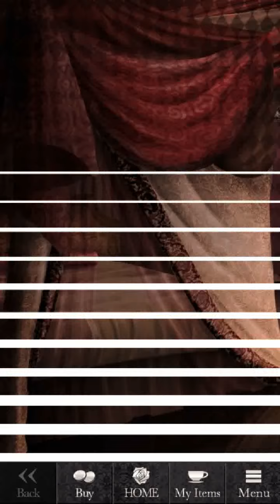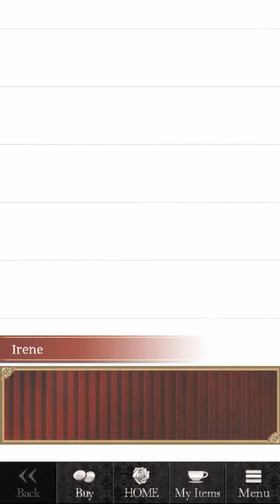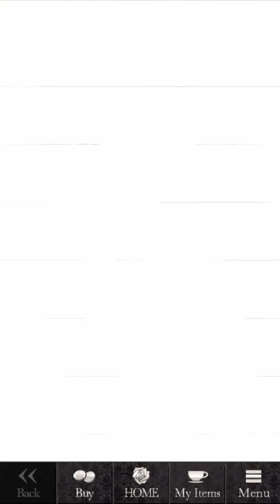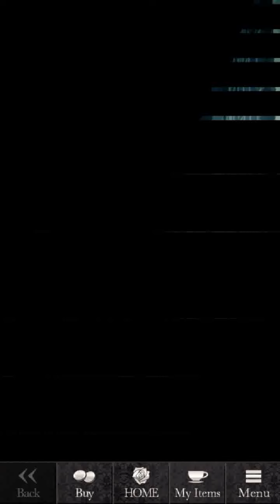[Otome] Blood in Roses - Zephyr Chapter 9 (Premium)